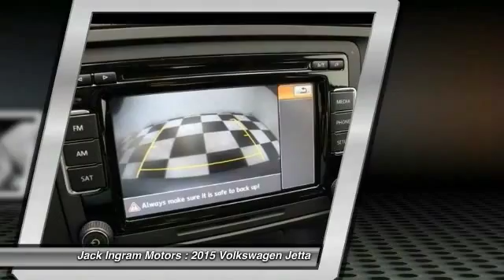2015 Volkswagen Jetta Montgomery AL VW4607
2015 Volkswagen Jetta 2.0L S

227 Eastern Blvd.

Pick up this Platinum Gray Metallic 2015 Volkswagen Jetta, available today at Jack Ingram Motors. Featuring Automatic transmission, it has 7 miles. This could be the one you've been searching for.